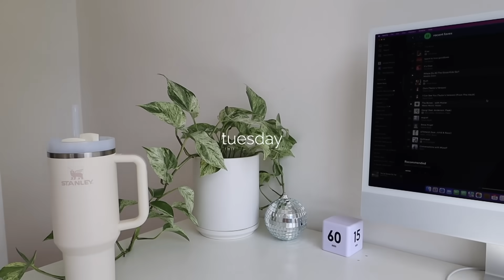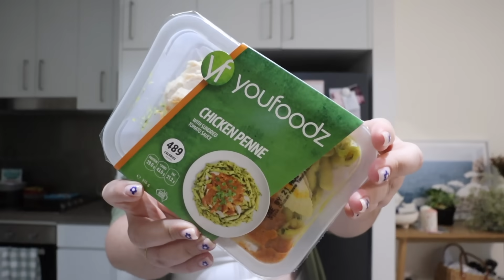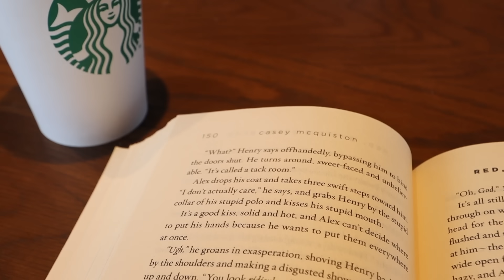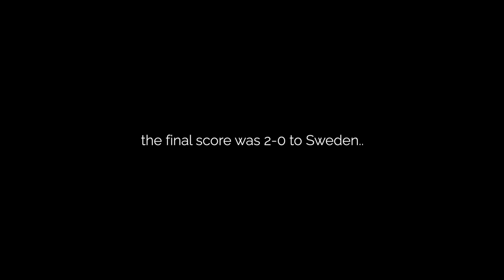a week in my life - making the World Cup my whole personality